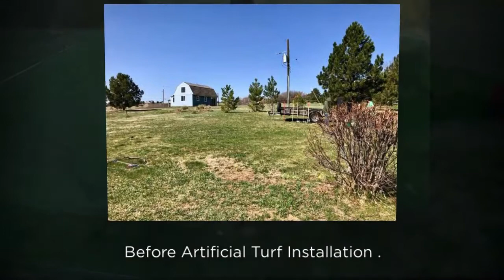Artificial Turf Installation-Synthetic Grass Installation-Colorado Springs-Monument-Castle Rock-Cas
Turf Pros Instagram
Save Water Save Time With Artificial Turf.

Artificial turf experts Turf pros helps you Take Back Your Weekend, with no water, no maintenance Artificial Turf that’s so realistic, your dog
won’t even know the difference.

Turf Pros Solution provides the highest quality synthetic grass (Artificial Turf ), with time and money-saving benefits that lets you take back your weekend with Pet Friendly Turf, and spend more time with family, friends, even your pets!

K9 Grass#Pet Friendly Turf#PuttingGreens#Fake grass
Realistic looking Turf#SyntheticTurf#
Artifical Lawn#Synthetic Lawn
Artifical Turf Installation